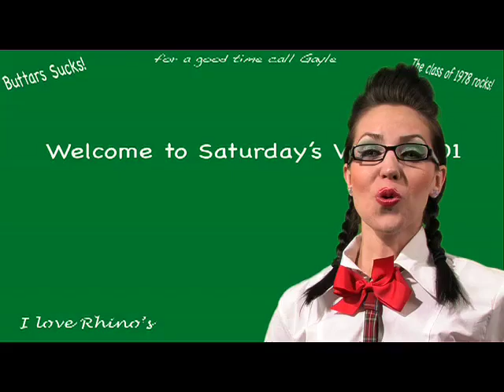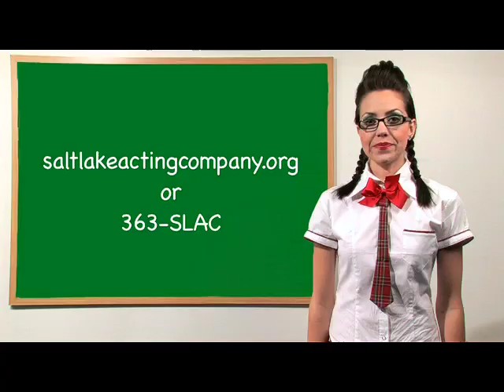Saturday's Voyeur Educational Film #4 Hot Action News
The fourth in a series of educational films to help you prepare for the 2008 edition of Saturday's Voyeur, playing this summer at The Salt Lake Acting Company